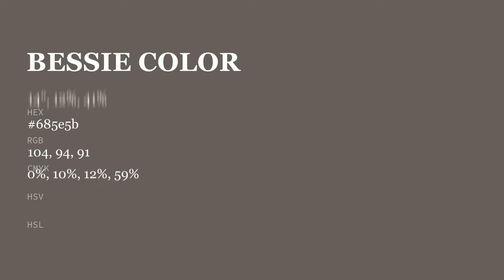Bessie color 685e5b hex color - Brown color - Cool color 685e5b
What color is Bessie ? 685e5b hex color - Brown color - Cool color 685e5b

Hex 685e5b Color Code is also known as Bessie color.